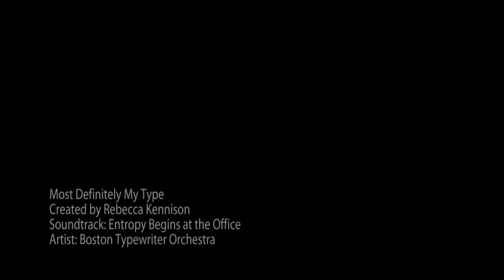Most Definitely My Type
Keys and type hammers from the Corona Typewriter Company (founded 1909), Emerson Typewriter Company (founded 1907) (known for its Woodstock model), Gramophone and Typewriter Ltd. (founded 1900) (known for the Victor), Oliver Typewriter Company (founded 1895), Olivetti (founded 1908), Rex Typewriter Company (founded 1916) (known for the Portex), Royal Typewriter Company (founded 1904). L. C. Smith & Bros. Typewriter Company (founded 1903), Underwood Typewriter Company (founded 1874), and Wanderer Fahrradwerke (founded 1894) (known for the Continental Standard). Set to the amazing composition "Entropy Begins at the Office" by the Boston Typewriter Orchestra.